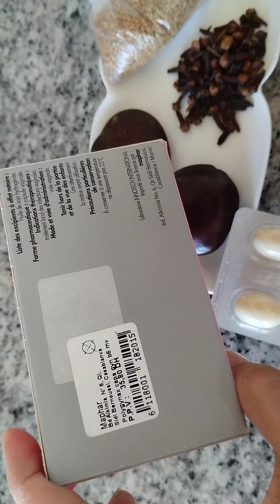قرص القمر او كلوة🌚🍯🤱 علاج انسداد قنوات فلوب او ݣرون الولدة لي مسدودين علاج طبيعي ونتيجة سريعة